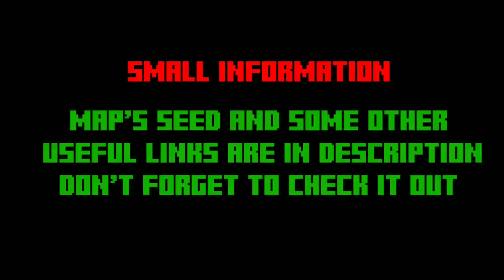Minecraft basic farming / how to get seeds in Minecraft/ how to get food / Minecraft / Best / EBoap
today in the basics series we go over farming. i go over the basic foods and where you can find them and what you can make with them.Showing the Best Beginner Farms that will help you in the early game! A farm that helps you get food, easiest way to get other farm resources.Built in Minecraft

ABOUT ME

MOBILE : ASUS Zenfone Max Pro m1

EMULATOR: Toolbox for Minecraft: PE